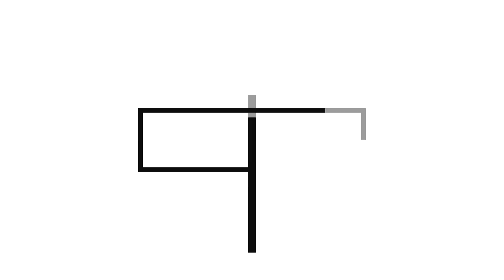RESENHA | PERFUME NATURA K MAX | COM 10 HORAS DE FIXAÇÃO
A Vanessa Brandão abriu uma franquia digital da Natura e está fazendo história com a lista de transmissão dela. Todos os dias ela lança os melhores descontos e dicas da Natura. Ou acesse direto pelo link ➡